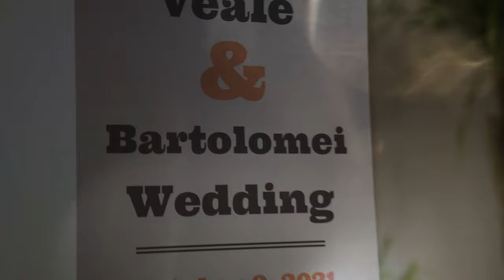Hotel Drover: Bartolomei Wedding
It was a beautiful day at Hotel Drover for the Bartolomei wedding in Fort Worth. We loved getting to capture this special day for such a fun couple!

Song Credit

CHPTRS
No Time to Lose
VOWS